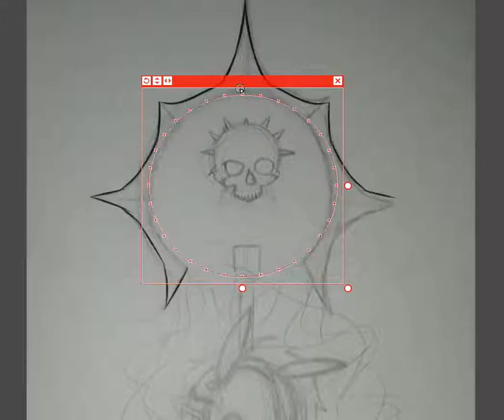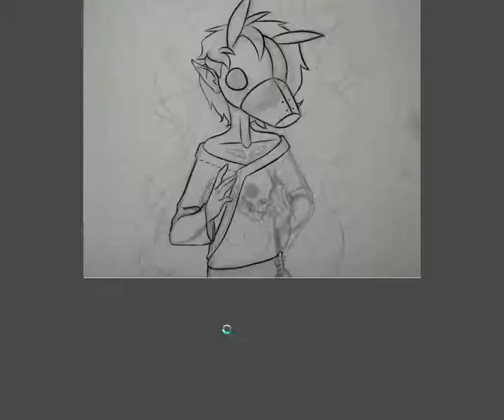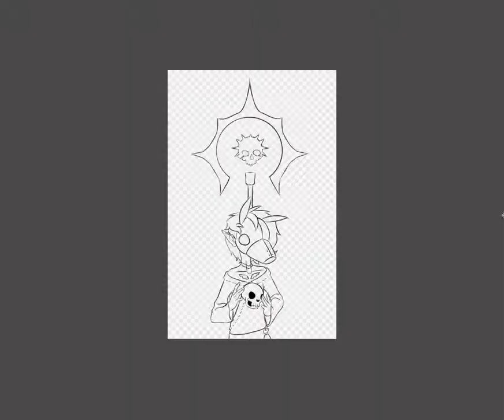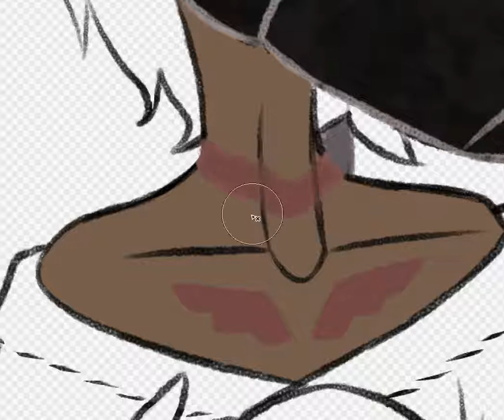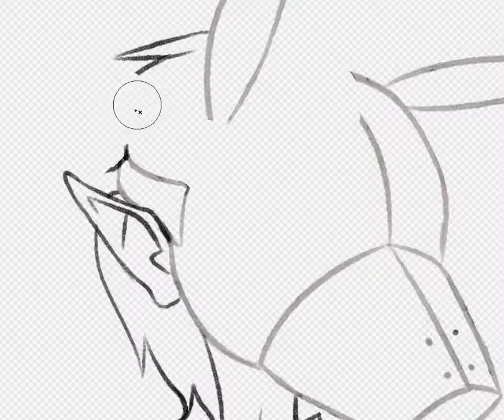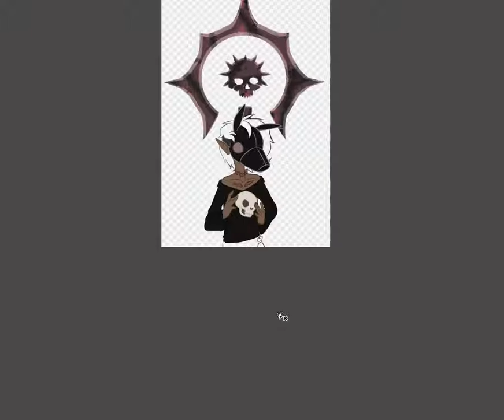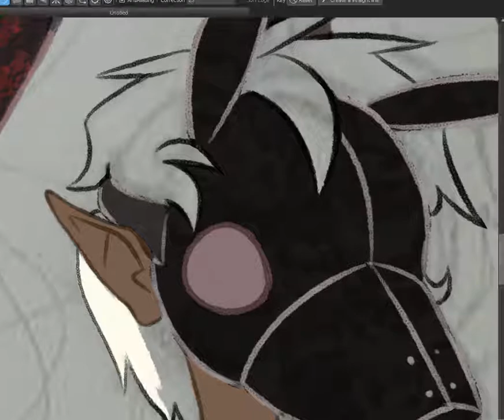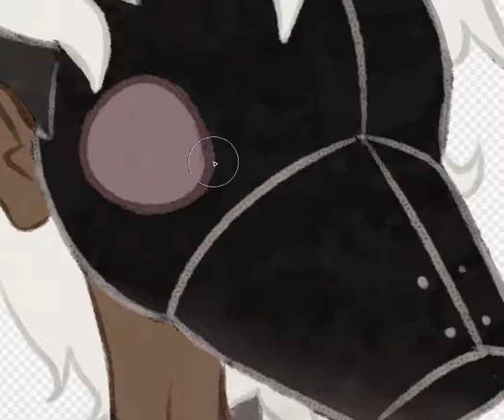Tarot, the Blind Death Cleric [Speedpaint]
I accidentally made a new D&D character. Behold; the dumbass blind death cleric who brought a mouse back from the dead instead of their late father.